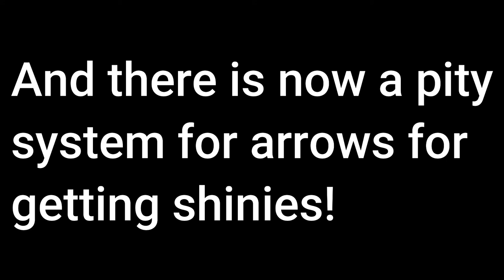[YBA] Justice for the joes!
We have justice for the stand switching situation and it's now easier to get shinies!

If you see this type "thank you uzu" in the description

Instagram: Don't have or want one.
Facebook: I'm not a 60-year-old mom.